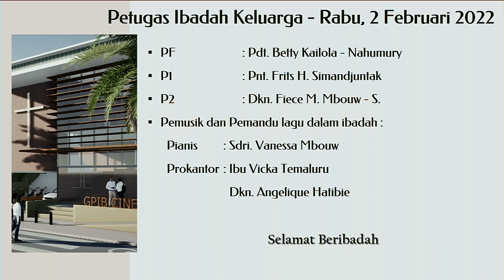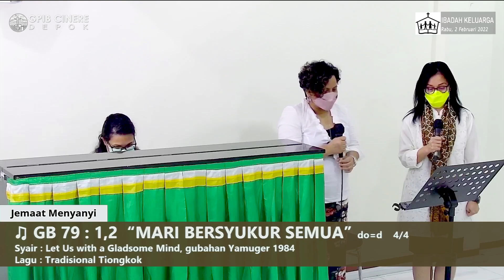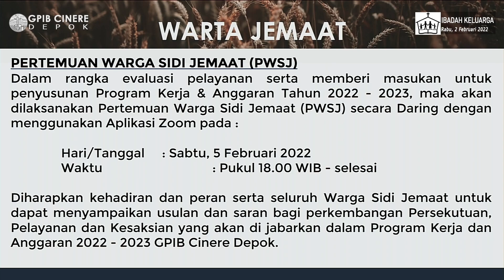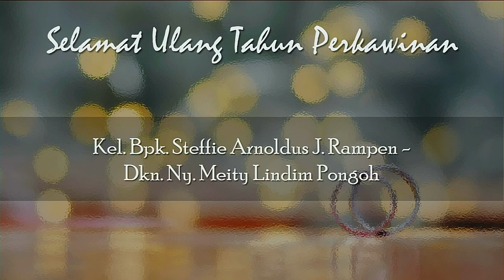Ibadah Rumah Tangga - Rabu, 2 Februari 2022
Tema: Hati yang Memberkati, Hati yang Memulihkan.
Pelayan Firman: Pdt. Betty Kailola - Nahumury